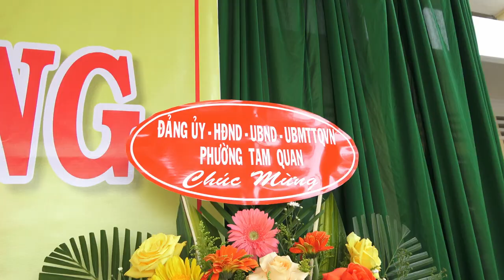KHAI GIẢNG 22 - 23